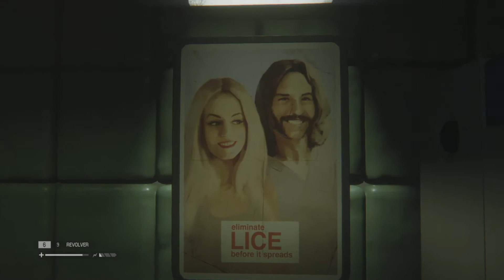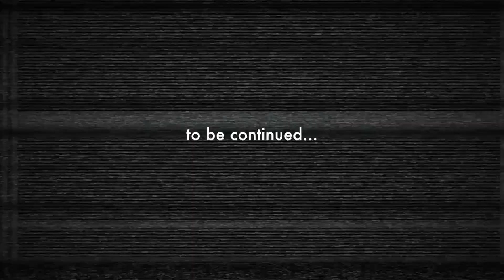ALIEN: ISOLATION - Part 6 - MDT5K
Today's return to ALIEN: ISOLATION sends the Death Theater Players spiraling into the Medbay to look for supplies, finding a guy who's in charge that then says... go look for supplies.

And then we run across everyone's favorite, STOMPY! Who's... looking for supplies. o_o

More conversation abounds as we delve once more into the horrors of the Sevastapol situation and learn to laugh at love again, and again.

jabberwocky1986 ( @ChrisJabberwock )
vanessasketch ( @vanessasketch )
Gareth Green ( @imperialmince )